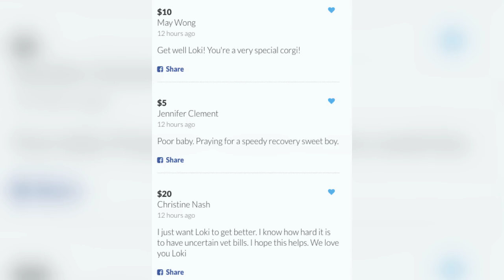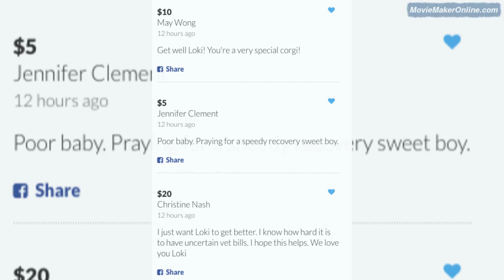People Donated More than $30000 To A Sick Corgi And Even After He Died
Some People Donated More than $30,000 was donated to Loki after he was hospitalized for kidney disease
Sick Corgi dog puppy and sick loki actor  imdb